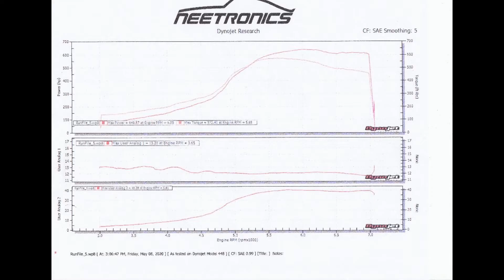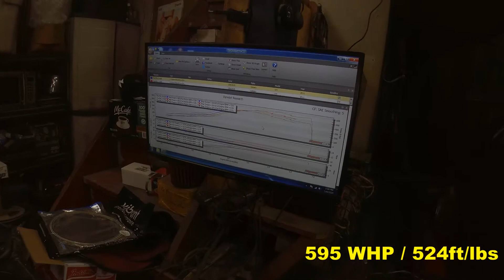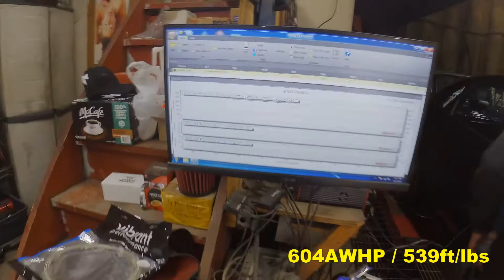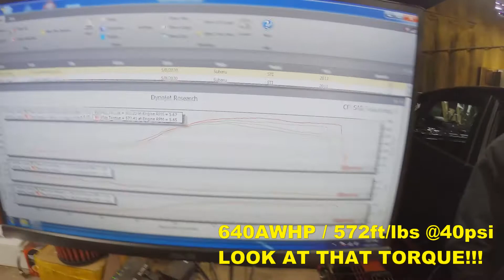640whp GTX3576R Subaru STi dyno day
FOLLOW ME ►@alexyap82

This is some footage of my 640whp GTX3576R Subaru STi dyno day done at Neetronics located in Oakville, Ontario.

In the end the Subaru made a whooping 640whp and 572ft/lbs of torque!!!

For me, the most impressive part of the tune was the monster torque and size of the powerband. This was a good dyno day.